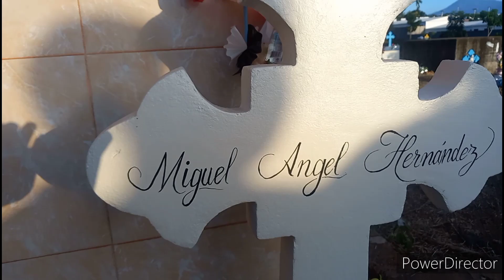Nos trasladamos hasta el cementerio de San juan opico a enflorar la tumba de un ser querido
Recordando momementos bonitos de mi hermanito querido